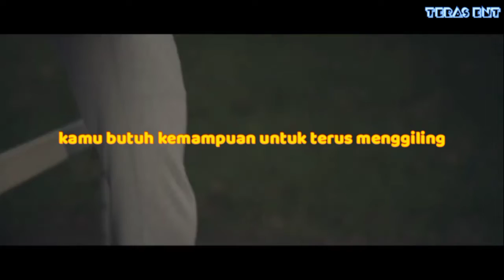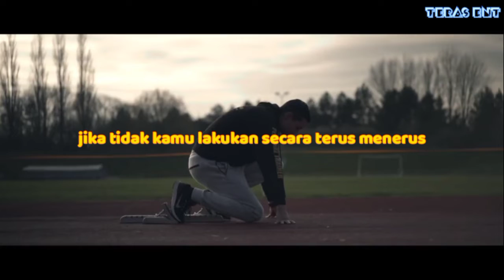ALASAN KAMU KERJA KERAS MENTALITAS SINGA| sigma male lion attitude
kenapa sigma male harus kerja keras mentalitas singa

singa saat masih kecil bukan disebut singa.   saat singa mengejar mangsa, itulah proses perburuan, dia dapat atau tidak singa akan melakukan proses perburuan, itulah mentalitas.
kamu tidak ada alasan membatasi pikiranmu. jangan biarkan alasan alasan mu,  membatasi pikiranmu.
kobe Bryant pemain hebat, yang tidak terjadi begitu saja, namun terus berlatih dimulai jam 3 pagi.

➡️ 👋 - download Gotrade untuk investasi hanya $1 dipasar saham USA
⏩Saham Google
⏩Saham Fb
⏩Saham Microsoft
⏩Saham Tesla
⏩Saham Cocacola
commission-free platform. bonus $2 in free stock klik link d bawah ini :